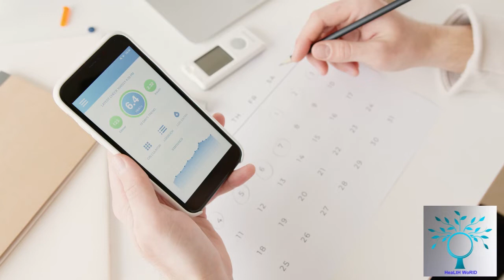ডায়াবেটিস আক্রান্ত রোগীদের কি স্ট্রোকের ঝুঁকি বেশি?কীভাবে স্ট্রোকের ঝুঁকি কমানো যায়?risk of stroke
ডায়াবেটিস আক্রান্ত রোগীদের কি স্ট্রোকের ঝুঁকি বেশি? কীভাবে স্ট্রোকের ঝুঁকি কমানো যায়? Diabetic patient risk of stroke
Channel by:HeaLtH WoRlD
1.ডায়াবেটিস চিরতরে নির্মূল হবে ১৫ টাকার যে ফলটি খেলে ১০ দিনের মধ্যে।জেনে নিন সেই ফলের নাম
3.If you Drink Lemon Water on a Regular Morning 29 Magic happen at your body. How can you Drink?